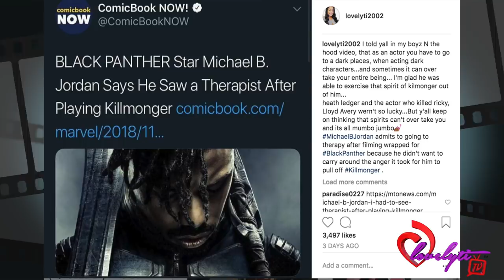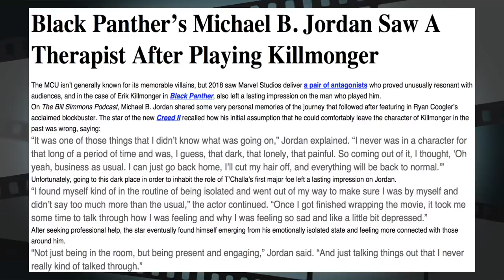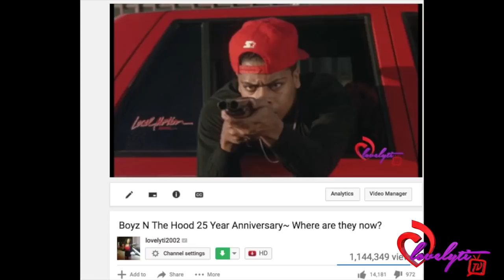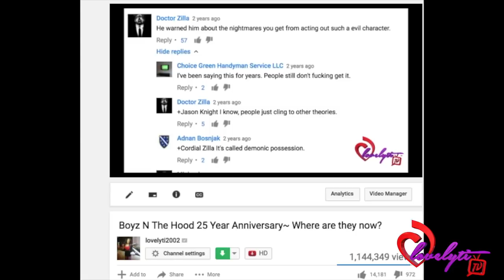Michael B. Jordan Had To See A Therapist After Playing Killmonger!~I was Sad & Depressed!😰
Today's Look😍
Lip Color:💄💋